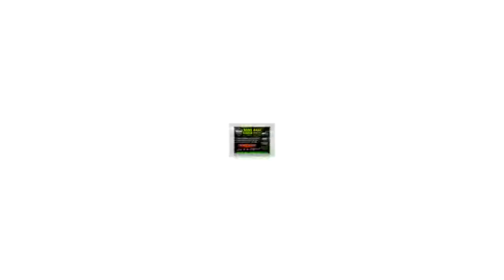Pearl Nano Ceramic Coatings from Tintworld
Pearl Nano Coatings - Super Hydrophobic Nano Coatings For Auto Detailers. Amazing Detailing & Coating Performed by Tint World.